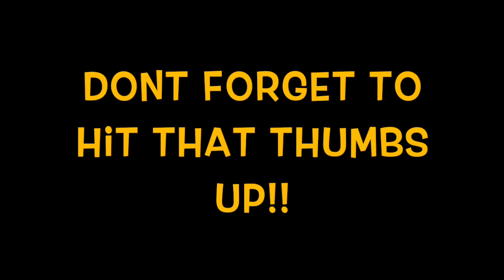141LBS #1 Jaydin Eierman (IOWA) VS. Anthony Echemendia (OSU) 2021 Big 10!!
This match is from Big 10 Network with the matchup between #1 ranked 141lb Jaydin eierman from (Iowa) vs Anthony Echemendia from (Ohiostate).